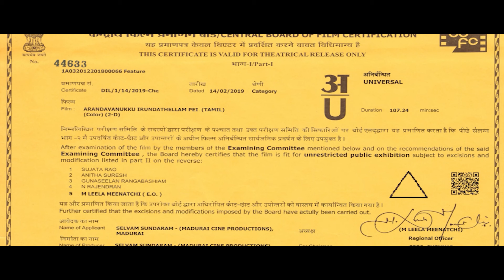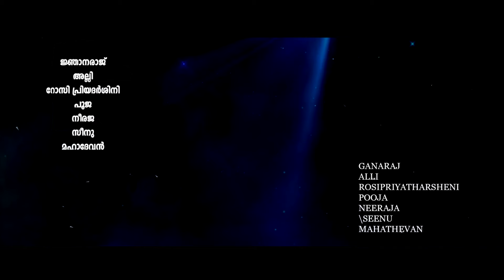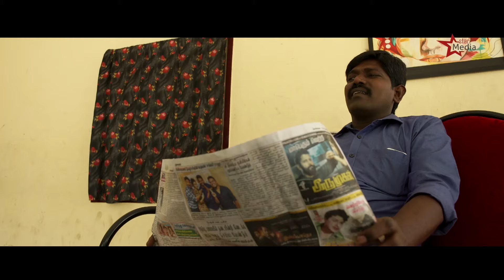Devil Villa - ഡെവിൾ വില്ല | Malayalam Dubbed Movie | M S Selva | Raja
Story, Editing, Direction, Production :  M S Selva
Co producer : Muniyandi , Bharathiraja

Our Channels ☟